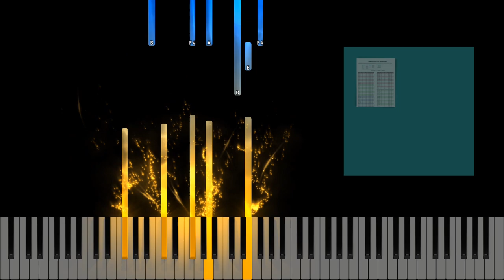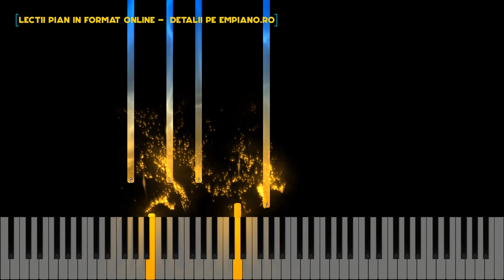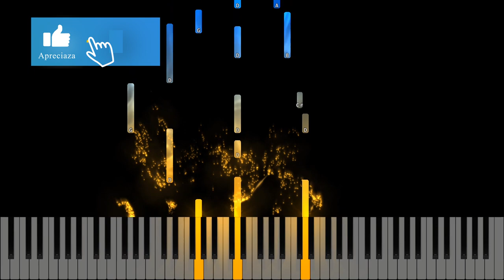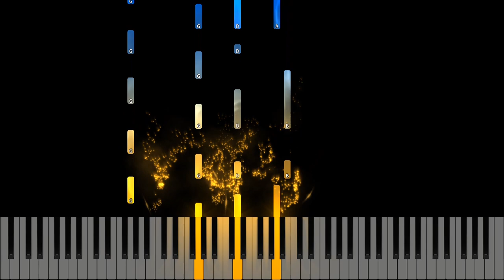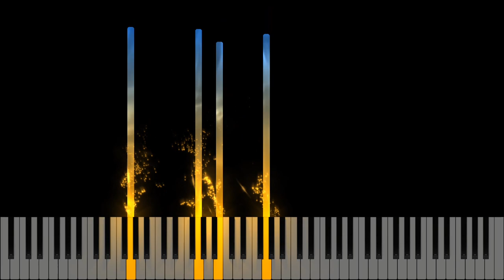Bunatatea Lui - SF3 - Negativ Pian - Instrumental Pian- Tutorial #498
text: Denisa Ciurdas
muzica : George Ciurdas
Gama : Re Major
Tempo : 75
🎹Pianul pe care-l folosesc : Roland FP 30